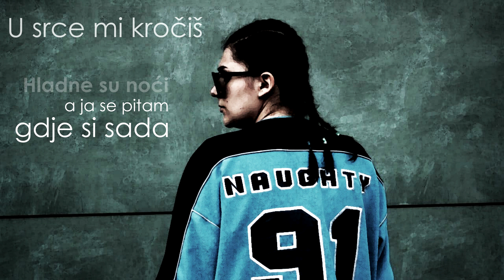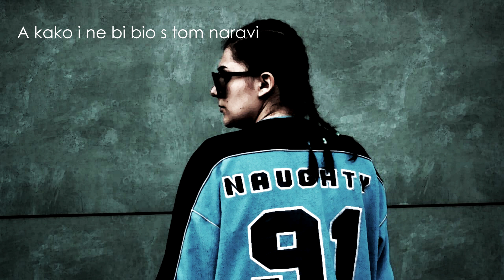Aida Marconi - Yakuza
Instrumental: Vordabeatzz
Text: Aida Marconi
Mix/Master: Vordabeatzz

TEKST

Zatvorim oči
Pa vratim sjećanja unazad
Hladne su noći
A ja se pitam gdje si sada

U srce mi kročiš
Znaš li da te noćima sanjam
A ti dok Jack točiš
Razmišljaš li o nama ?

2x
Ako je grijeh što te volim
Nek' mi se nikad ne oprosti
Al' odlazim jer me boliš
Molim te ljubavi, oprosti

Ref.
Ona kaže mi
Da sada sretan si
A kako i ne bi bio
S tom naravi k'o u Yakuza
I dobro znaš
Da ta sreća ne smeta mi
Al' nekad bili smo "mi"
A kome sada ruke pružaš ?

A ye - 3x
A gdje si mi ti ?

I opet soba mračna je, a tebe nema
U meni nade tračak je, mira mi ne da
I opet vraćam se te oči da gledam
Al' boli ovo vraćanje, da li si svjestan ?